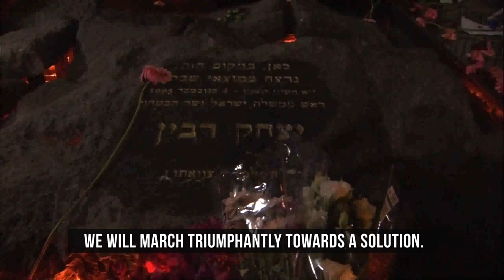Dr. Kobi Richter, 2017 Rabin Rally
Chairman of the Darkenu Board, Dr. Kobi Richter, at the 2017 Rabin Rally, co-hosted by Darkenu and Commanders for Israel's Security.

On Nov. 4th We Remembered: We Are One People!